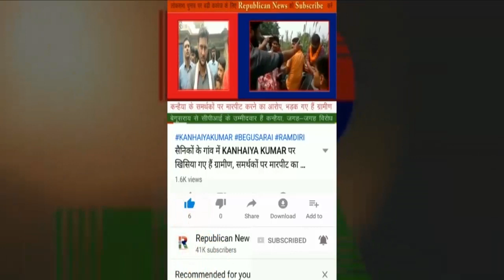DSP के सामने मार बम के कर दिया धुआं-धुआं, Patna में तांडव का Video देख शर्म कीजिये महाराज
डीएसपी ने मोर्चा संभाल रखा था। साथ में भारी सेना भी थी। लेकिन मार बम के पूरा इलाका कर दिया धुआं-धुंआ। बस मुह ताकते रहे डीएसपी। शर्म कीजिये महाराज।